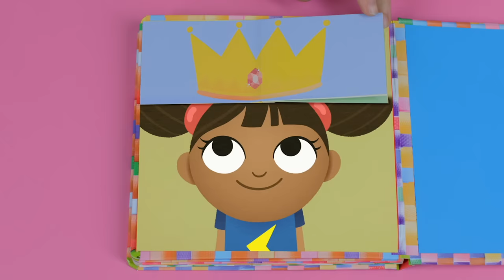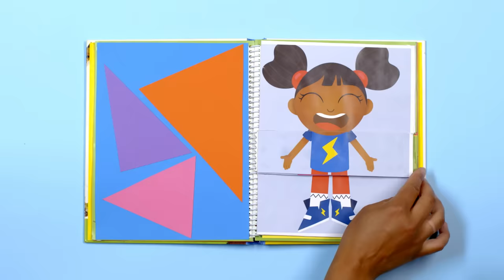Let's Talk About Clothes! | Yakka Dee!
Dee is going to help us say lots of different kinds of clothes! Do you like your clothes? Then let's Yakka Yak with Dee!

It's a Yakka Dee Compilation! Let's watch all the words we've learnt with Dee to do with Clothes!